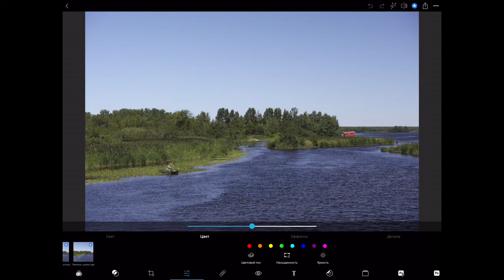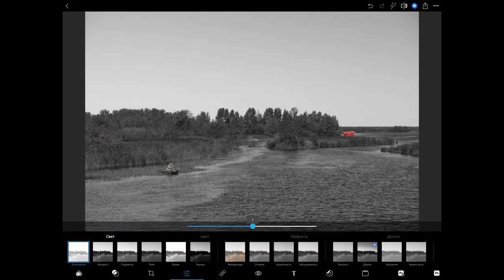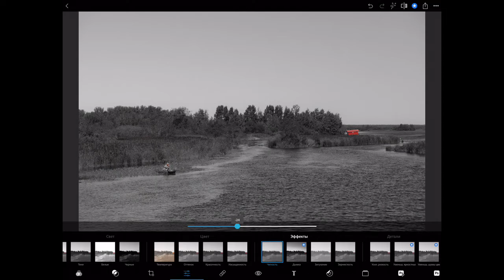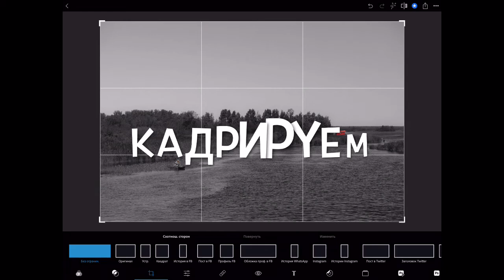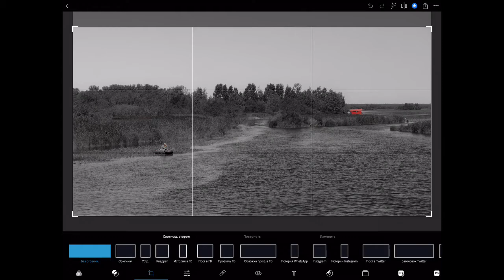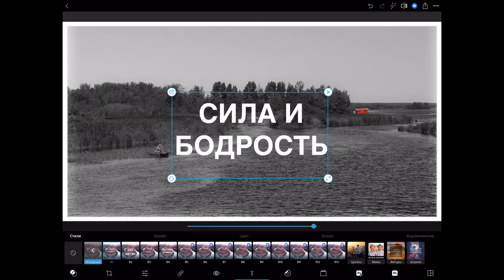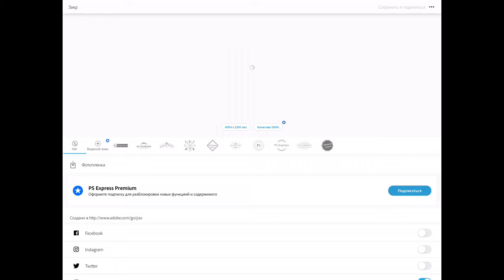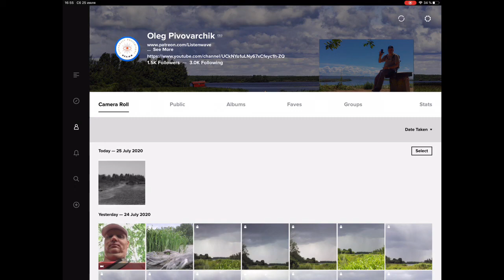Как быстро обработать фото в фотошоп на планшете и телефоне с Фовеонычем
Как быстро обработать фото без компьютера - на телефоне ?
Фовеоныч покажет как без труда каждый может обработать фото на телефоне или смартфоне или планшете. Использую Adobe Photoshop X и IPad. Можно Iphone!
За 10 минут мы с вами сделаем настоящий арт ! Быстро и качественно?
Понятно и интересно!
Научимся работать с цветовыми каналами -просто и быстро!
Мало времени и хороший результат-вот что делает Фовеоныч на своих уроках по Пейзажной Фотографии!
Я рад видеть Вас на моем канале.Канал об Искусстве Фотогафии .Время и место выбирает  Узнайте сами!
пейзажная _фотография. настройка_камеры. лахта. питер. фотограф. пейзаж.
✨Finding the observer, comes awareness!✨